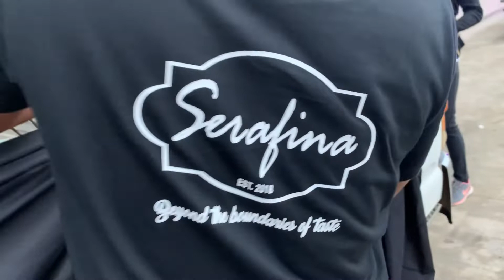BARDAGULANG TUGSTUGAN (RDBkolab)